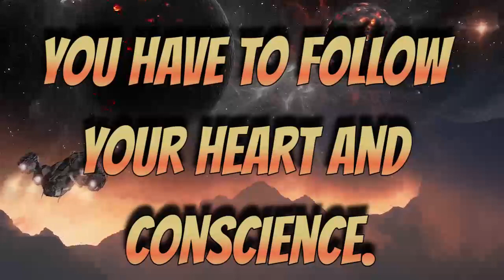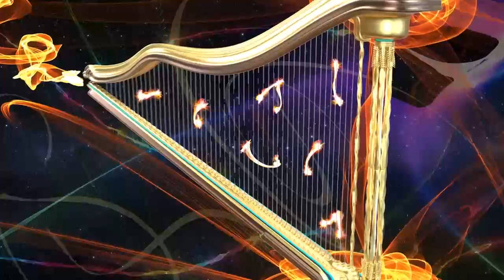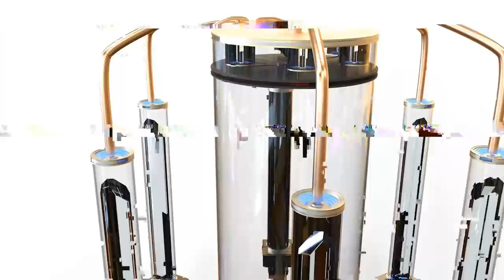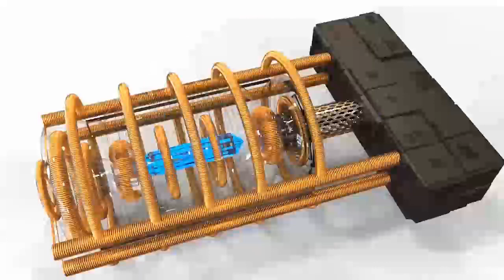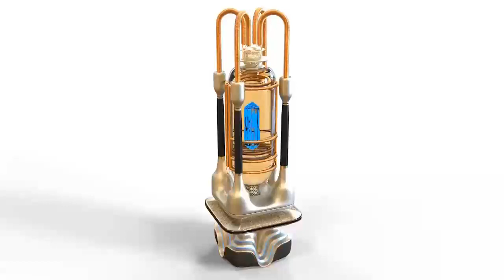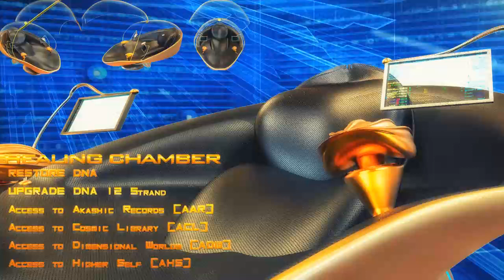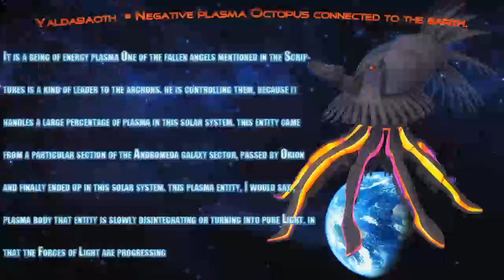GALACTIC FEDERATION COSMIC SYSTEM THIS LIFETIME CIVILIZATION